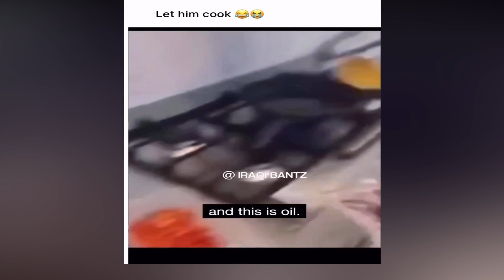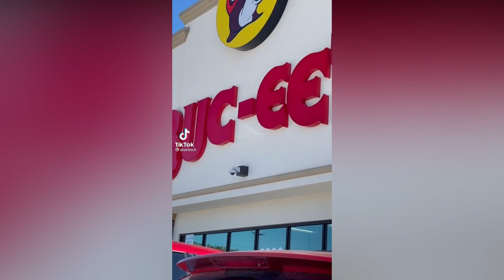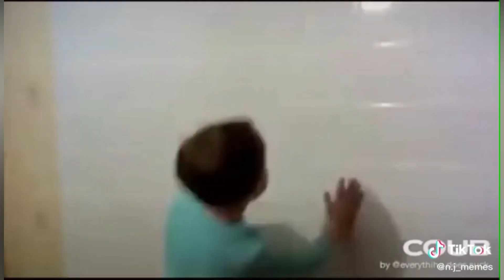Clean Memes that Raxbros Enjoys